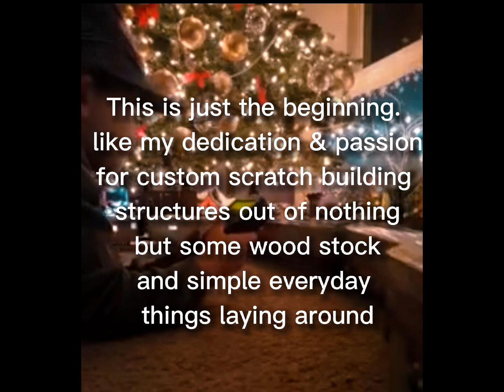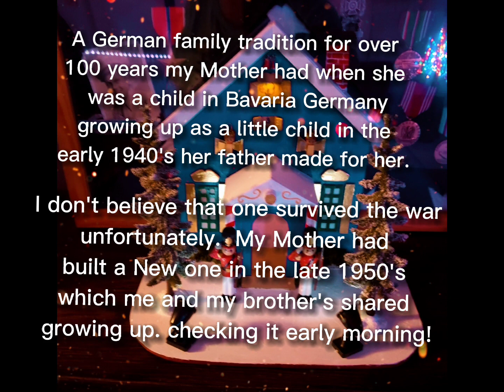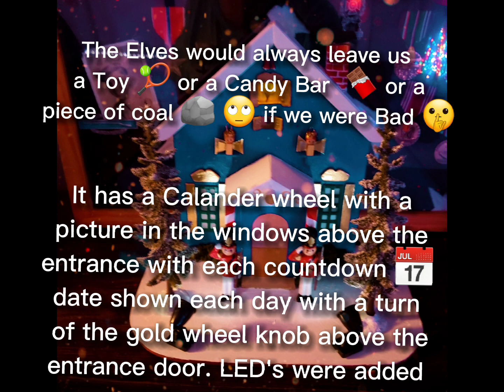100 Subscribers 💥💪😉👍❤ Thank You 🔧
Thank you 🙏 for everyone who subscribed to my channel and especially Konstantin ❤ @ Inside Russia and the Awesome 👍 Mods for there Support and the Great Community 👍They are some of the Best people on YouTube Live daily that you will find anywhere from all over the world 🌎 Hands down. 💕❤.  It may be only 100 but its a milestone to me and next  it will be 1000👍  I'm just getting started. With each video 📹 They will improve with my editing skills improving.

Along with this short video 📹 Thank you message I wanted give you some insight to the direction which I plan to base my channel loosely on and show you exactly how it all came about and the processes of each hand made structure each having there own dedicated episode. Hopefully this will give you more insight about what my channel is all about. Yes its Trains at Christmas but so much more than that. That is just the result of a combination of several projects and ideas coming together to build something magical that kids and Adults alike Love ❤ anytime of year at any age 👍. Most of us are really just big kids at heart. This also brings smiles to children's faces and adults in times when things are not always what we want to smile about.
Make a kids day today. Get a Train set. You would be surprised what a stress reliver it can be. You don't need to buy a fancy one. I started out when I was a kid and it stuck with me for the rest of my life.

Thank You again 💓 and I hope to be here a year from now and have an established channel were I can actually put back into it and create bigger and better projects ahead. Only time will tell now.

Dave 👍💕

He is also on The Telegram  Channel, more information available at his YouTube link below 😉👍

I rarely miss a stream well worth listening too👍💕❤